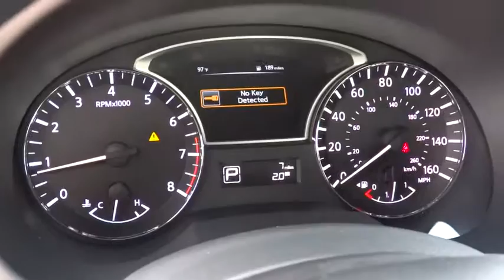2015 Nissan Altima Reno, Carson City, Northern Nevada, Roseville, Folsom, NV A1569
2015 Nissan Altima
2015 Nissan Altima 4dr Sdn I4 2.5 S - Stock#: A1569 - VIN#: 1N4AL3AP9FN316541